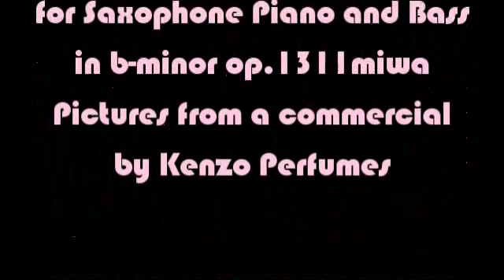Herb Weidner Thousand Roses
A thousand Roses for you. Waltz for Saxophone, Piano and Bass in b-minor op.1311miwa. Pictures by a commercial by Kenzo Perfumes